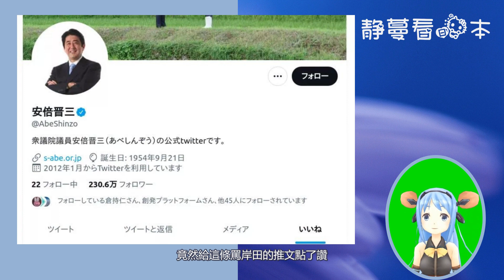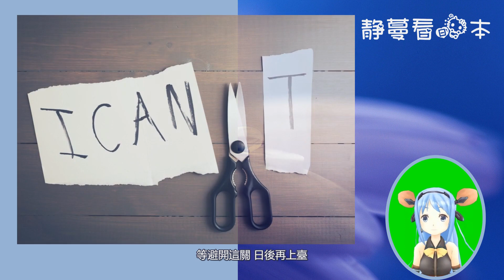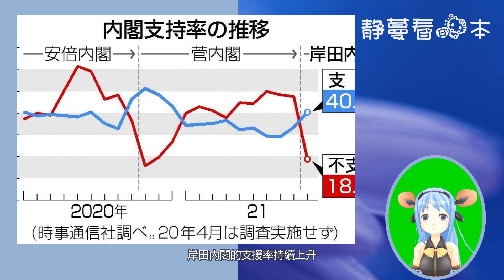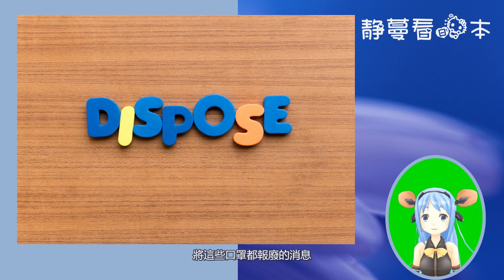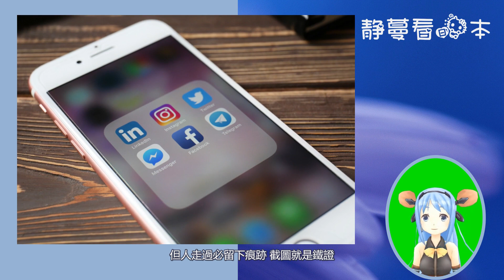安倍手滑点赞骂岸田的推文|| 岸田首相废弃安倍小口罩报复？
日本前首相安倍想重新回总统宝座？岸田成了最大绊脚石？岸田支持率上升，民声高涨。安倍嫉火中烧，点赞骂人推文？
安倍小口罩这个愚蠢的笑话，这次又成热点话题。岸田不给安倍面子。